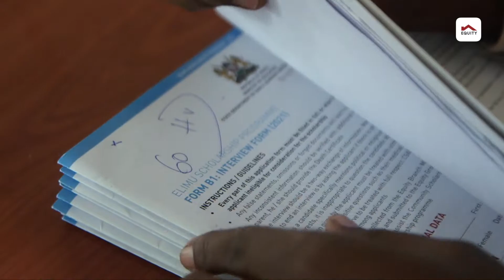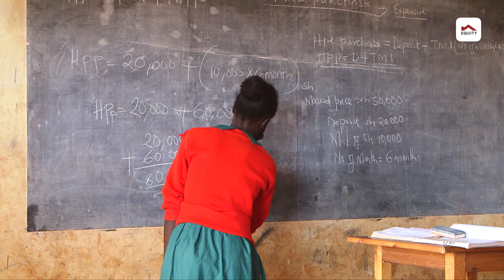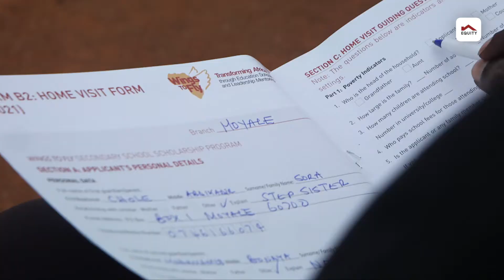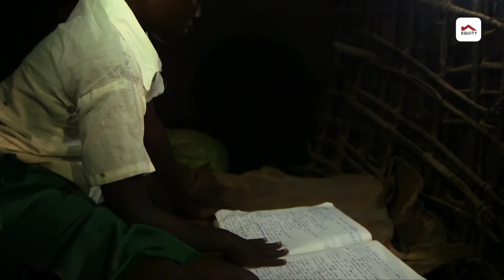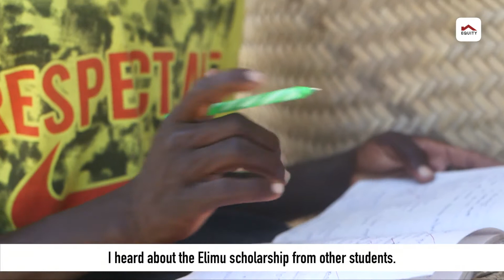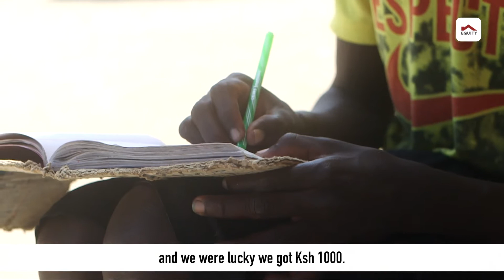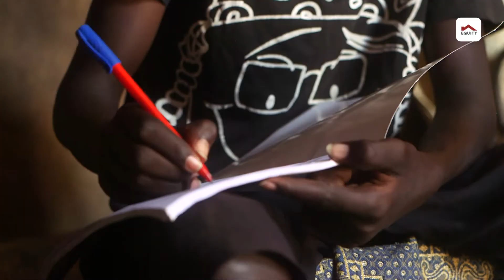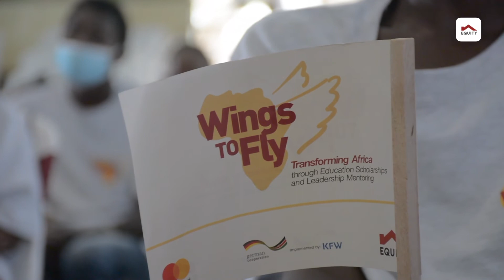Wings to Fly & Elimu scholarships 2021 (Northern Kenya)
Scholars from Northern Kenya have received Wings to Fly and Elimu education scholarships that caters for their four years secondary school education. Watch the stories of the bright scholars from needy backgrounds that have now transited to high school. Watch here...